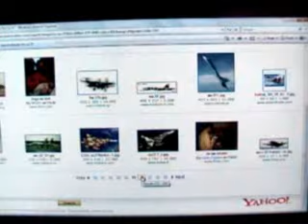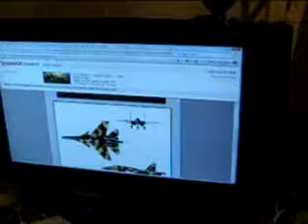su 37 rc foam get paint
theis my home made rc su 37 scratch buil foam en theis how I deside  to paint